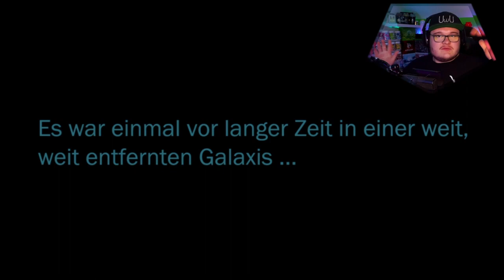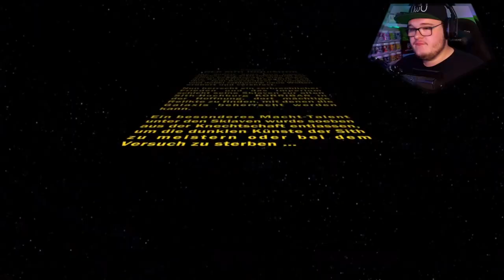😈Der Start einer DUNKLEN Ära😈 Lets Play Star Wars: The Old Republic #001 | [Deutsch] [2022]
😈Der Start einer DUNKLEN Ära😈 Lets Play Star Wars: The Old Republic #001 ▬▬▬▬▬▬▬▬▬▬▬▬▬▬▬▬▬▬▬▬▬▬▬▬▬▬▬▬▬▬▬▬▬▬▬▬▬▬▬▬▬▬

Danke fürs zusehen wir hoffen es hat euch gefallen. Wenn ihr noch Ideen oder Verbesserungsvorschläge habt lasst es uns gerne wissen und schreibt einen Kommentar. Wir würden uns sehr freuen :D